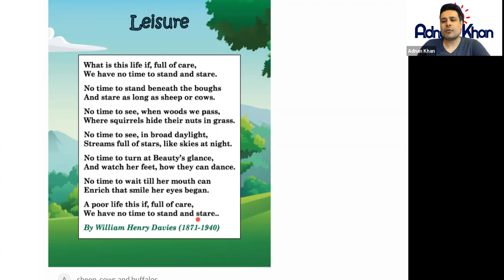Year 6 English Assessment - Leisure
Can you make a poem without any rhyming words? In this Year 6 English assessment, you have to answer multiple comprehension questions.

Comprehension exercises offer a large number of learning topics such as text understanding, vocabulary, grammar, and knowledge about various topics as well. In order to do well in these exercises, you must first read the text thoroughly. After practising and giving these Year 6 English tests multiple times, you will be able to increase your skill and do well.

Here is our complete Playlist for more assessments that covers the National Curriculum of the UK